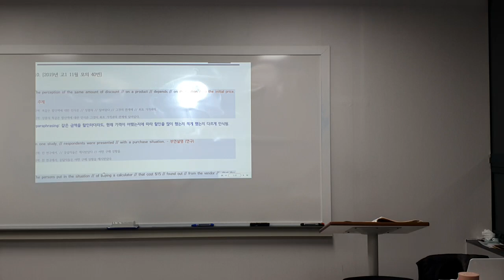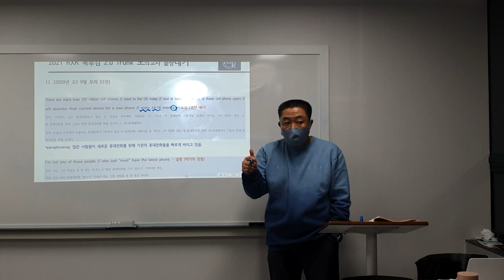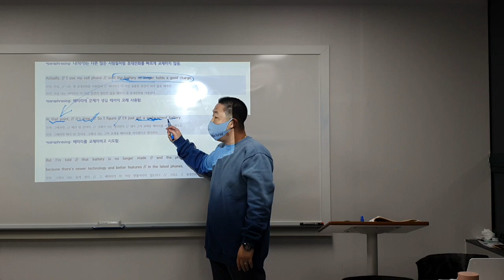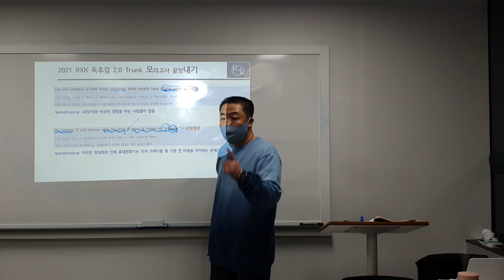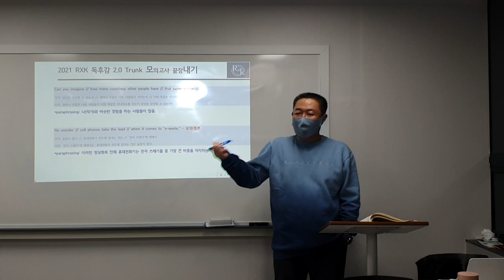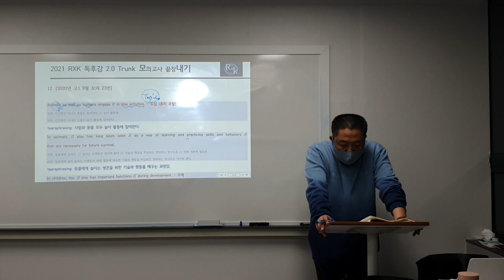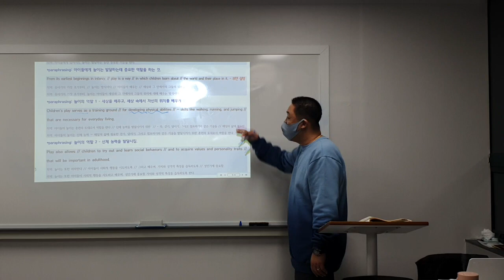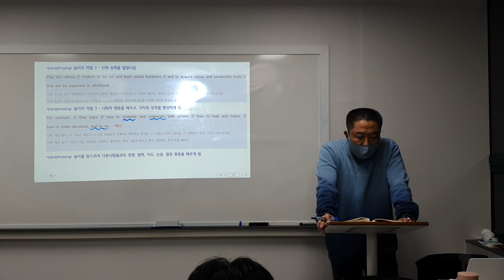23_01_17_고1TR1_독해_파일2/2